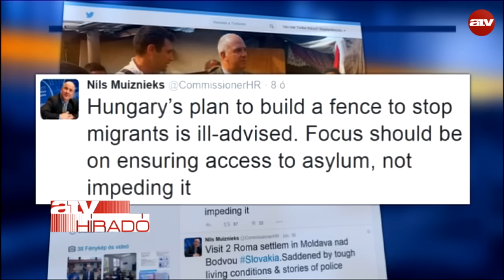Határzár: menekültáradattól tartanak a Vajdaságban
Menekültáradattól tartanak az ATV Híradója által megkérdezett vajdasági magyarok. Szakértők szerint ha felhúzzák a kerítést a határon több ezer migráns rekedhet Szerbiában. A szerb miniszterelnök sokkolónak nevezte a határzár ötletét. Aleksandar Vucic azt mondta, Szerbia nem követi a magyar példát és nem fog Auschwitzban élni.